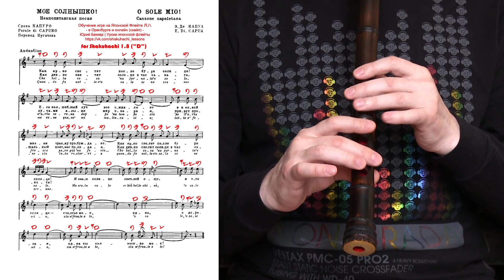O Sole Mio (О, моё солнце) - Shakuhachi lesson - Georg Yuri Becker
Обучение игре на Японской Флейте 尺八
- в Оренбурге и онлайн (скайп) -
Юрий Беккер | Уроки японской флейты